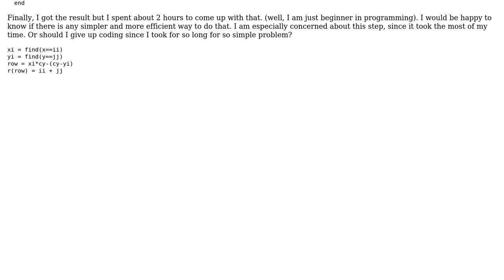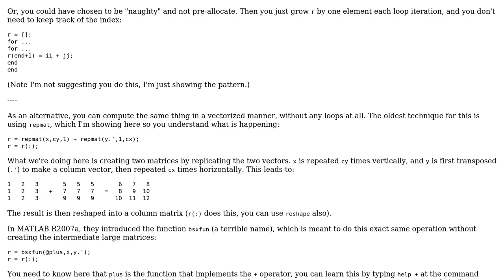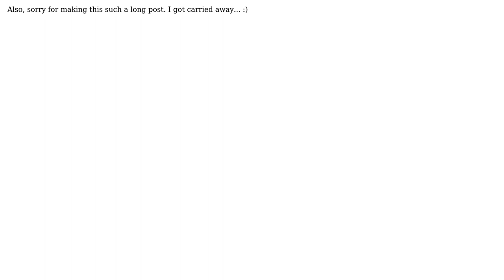Code Review: Vector operations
With thanks & praise to God, and with thanks to the many people who have made this project possible! | Content (except music & images) licensed under CC BY-SA | Music | Images & others | With thanks to user G.T. user Eliahu Aaron user Cris Luengo and the Stack Exchange Network Trademarks are property of their respective owners. You are responsible for your own actions.